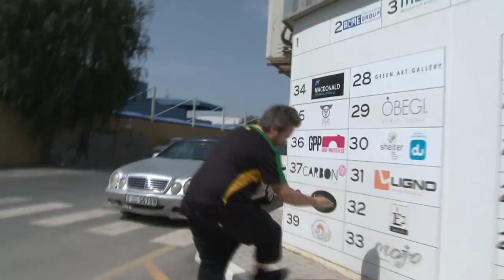def Gaby_prep_Mojo_Exhibition.mov